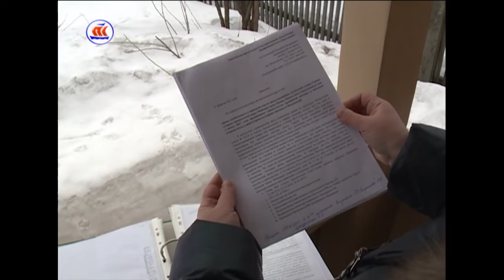03.05.2017 Сейчас в регионе 16:00